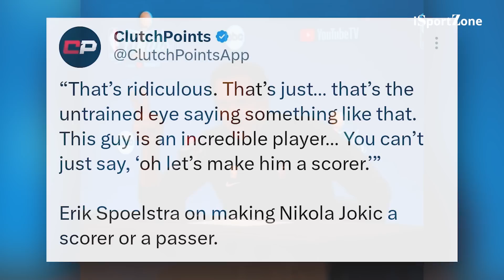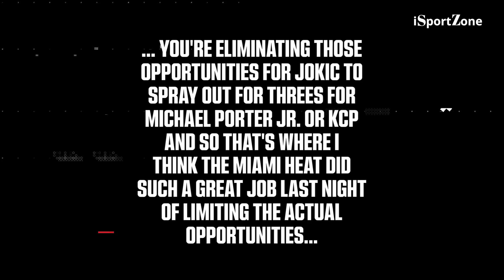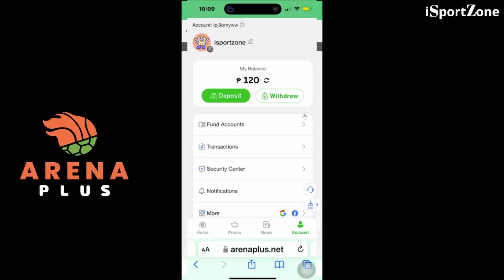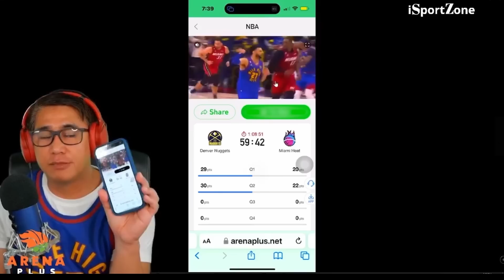HINDI si Jokic. HINDI si Murray. HINDI Madali.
Ang tunay na sikreto sa panalo ng Miami ay hindi pigilan si Nikola Jokic at si Jamal Murray.

GET 100 GCash. Pasok na sa Arena Plus!

Mag register sa Arena Plus gamit ang link sa ibaba. Mag deposit ng 100 at ipadala ang screenshot ng account balance at GCash number sa o private message sa iSportZonetv Facebook page para makuha ang 100 Gkas.